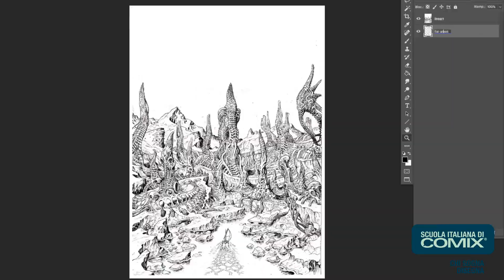Colorazione_Digitale_Barbara_Ciardo